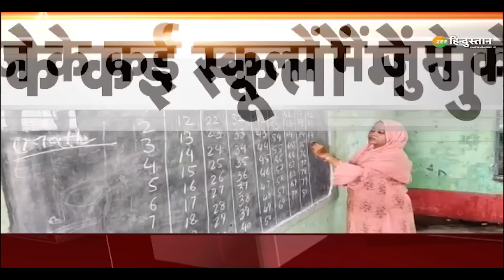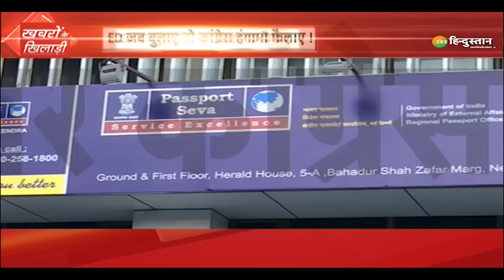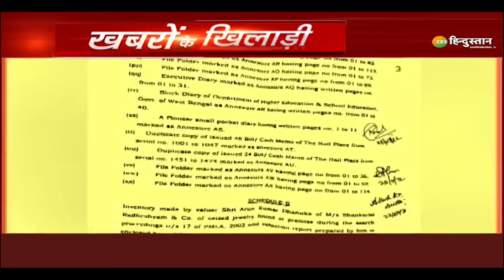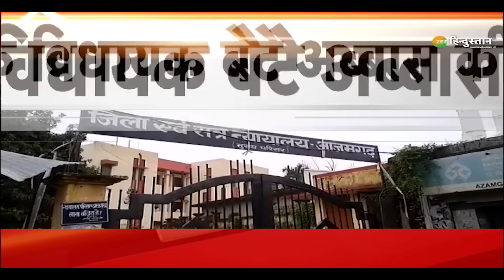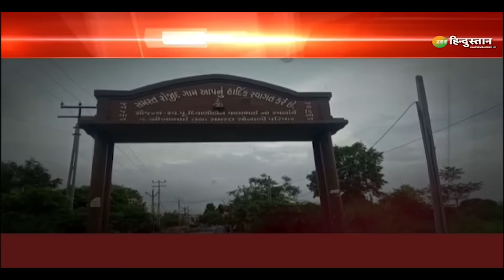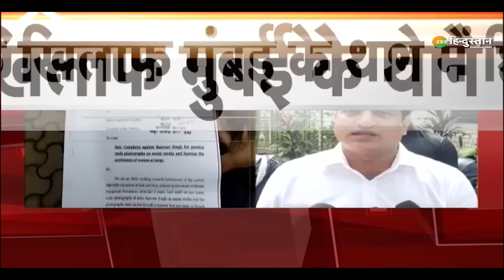Khabron Ke Khiladi:दीदी राज में हिंदुओं के अपमान की छूट? | West Bengal | Mamata Banerjee | Hijab Row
पश्चिम बंगाल के हिंदू महिला टीचर पर मुस्लिम समुदाय के लोगों ने स्कूल में घुसकर किया हमला. हिजाब विवाद को लेकर आक्रोशित लोगों ने पिटाई करने के साथ महिला टीचर के कपड़े भी फाड़े, देखिए ये रिपोर्ट.

About Channel